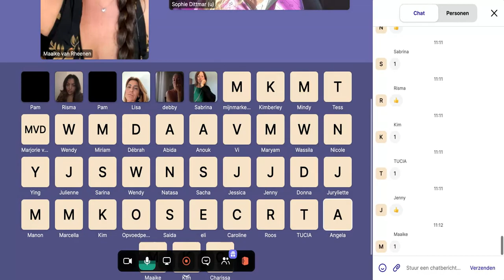6 figures verdienen via de combinatie affiliate marketing & team building - met Maaike van Rheenen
Wil je starten als influencer bij Govvi en in mijn team komen?